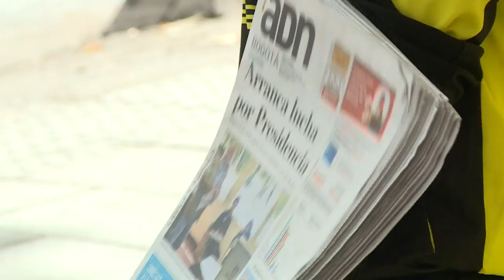Colombians react to legislative elections won by right-wing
Colombians hope the newly-elected Congress can better the FARC peace deal and finally get rid of corruption, after a vote Sunday that saw right-wing parties opposed to the peace deal win historic elections but fall short of a majority.